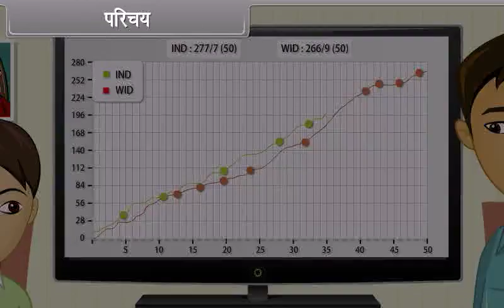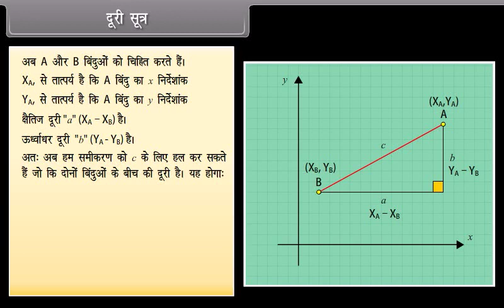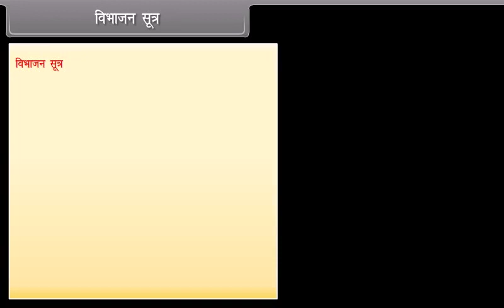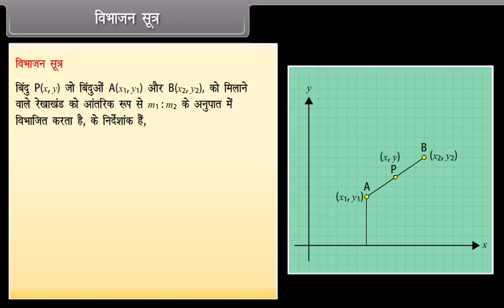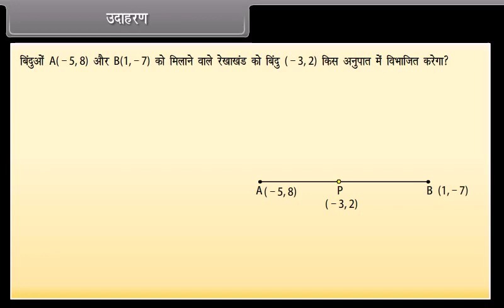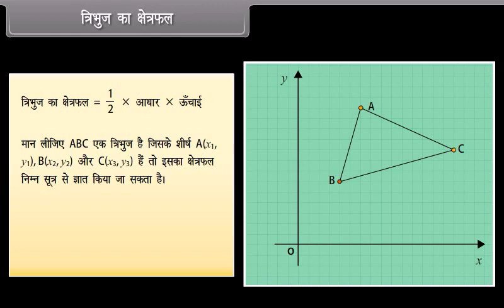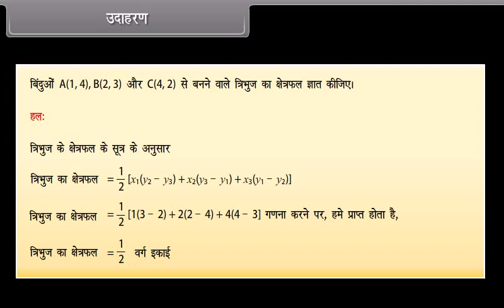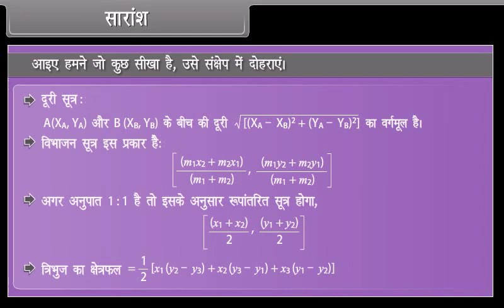Co ordinate Geometry